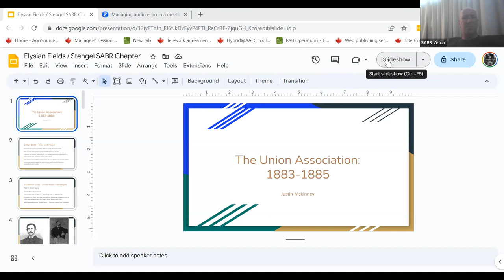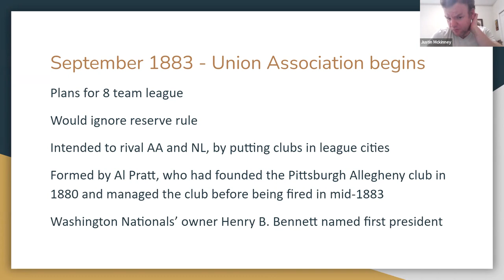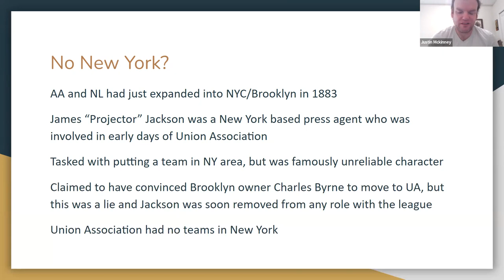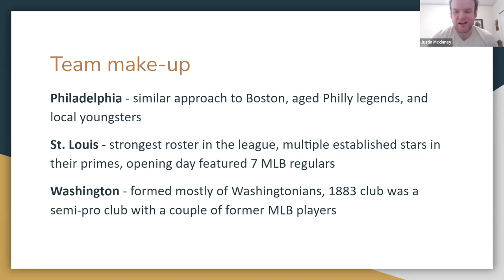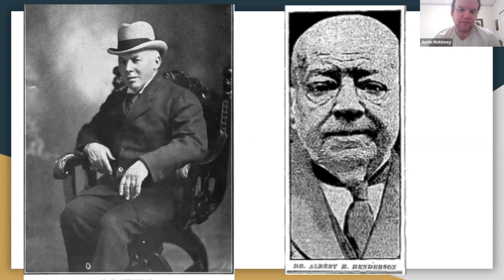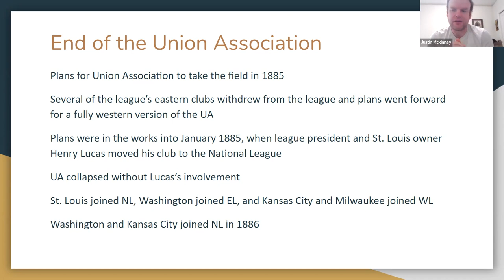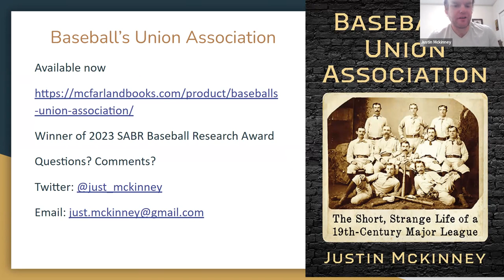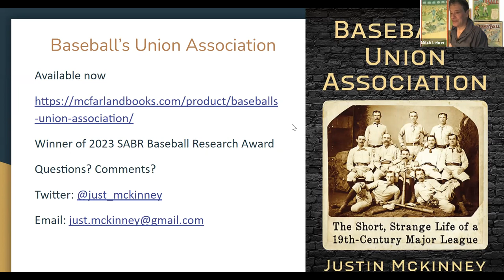Stay Home With SABR: Justin Mckinney, "Baseball's Union Association"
SABR's Casey Stengel Chapter will hold a virtual Zoom meeting at 7:00 p.m. EDT on Thursday, April 13, 2023.

Justin McKinney will join us to present his book, "Baseball's Union Association: The Short, Strange Life of an Early Major League." Justin is a baseball researcher and archivist living in Canada. He has written articles on 19th century and early 20th century baseball for the SABR Research Journal, and the SABR Biography Project.